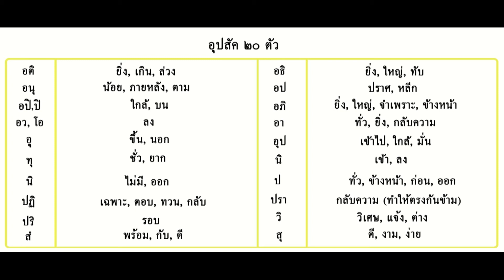อุปสัค ๒๐ ตัว ท่องจำ ทวนให้เข้าใจ เพื่อการศึกษาภาษาบาลี